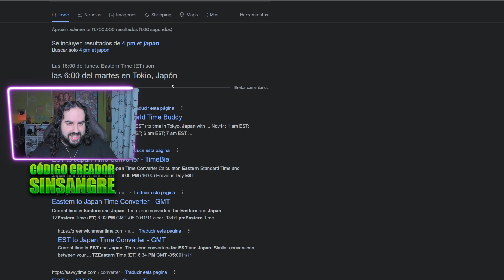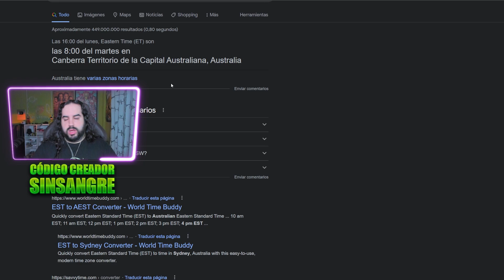HORARIOS EN CADA PAIS DEL EVENTO FINAL DEL CAPITULO 3 TEMPORADA 4 FORTNITE FRACTURE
En este video os traigo cuando es el evento final del capitulo 3 de fortnite, horario evento final del capitulo 3 temporada 4 de fortnite, a que hora es el evento en mi pais del final del capitulo 3 de fortnite, horario en todos los paises del evento final del capitulo 3 de fortnite, evento fracture horarios, a que hora es el evento final, evento temporada 4 de fortnite, evento final temporada 4 capitulo 3 fortnite, pase de batalla capitulo 4, pase de batalla temporada 5 de fortnite, a que hora es el evento final, evento final capitulo 3, a que hora es el evento en argenitina, bolivia, colombia, mexico, chile, peru, venezuela, españa, peru, brasil, costa rica, cuba, el salvador, guatemala, honduras, nicaragua, paraguay, panama, puerto rico, republica dominicana, urugauy, evento fracture, cuenta atras para el evento final del capitulo 3 de fortnite

🔥Código: SinSangre🔥